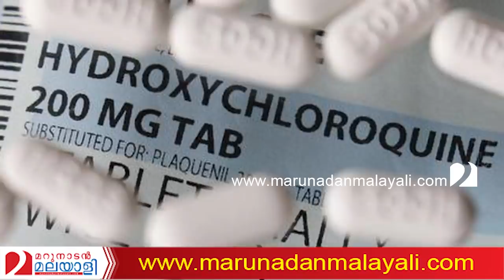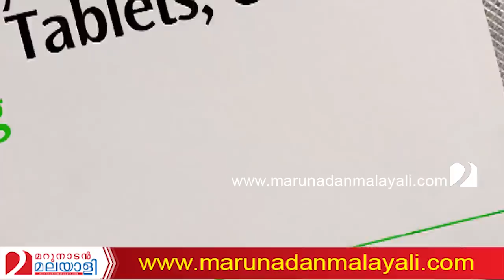മലേഷ്യ പൊട്ടിക്കരഞ്ഞു.. ഇന്ത്യയുടെ മഹാമനസ്‌കതയ്ക്ക് ലോകം കയ്യടിക്കുന്നു l Malaysia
രക്ഷിക്കണേ..
മലേഷ്യ കരഞ്ഞ്
കാലുപിടിച്ചു..
ഇന്ത്യ പൊളിയാണ്